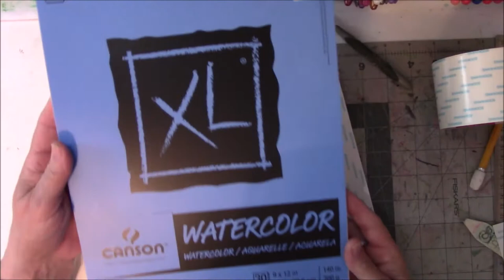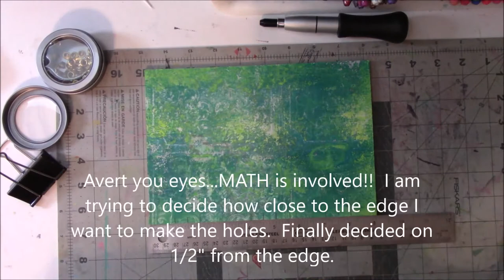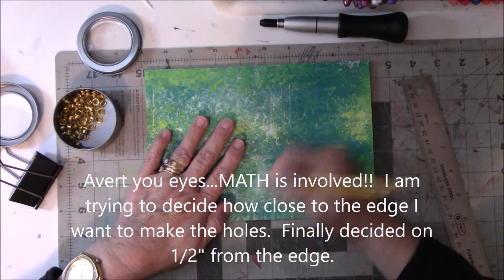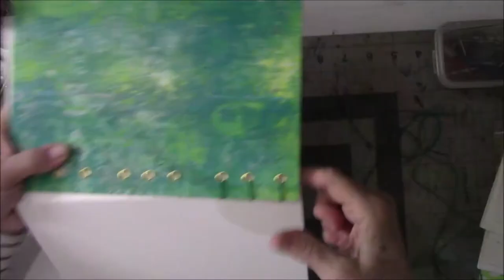Coptic Stitch Book (Watercolor paper) for 2021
Sea Lemon Coptic Stitch Book Tutorial